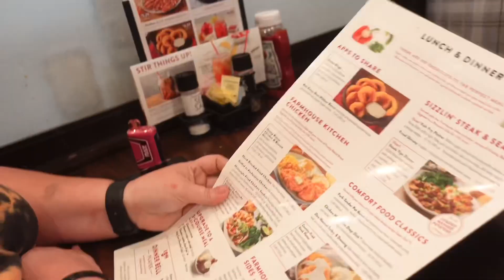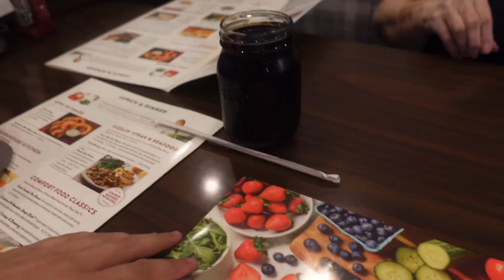I CAN'T BELIEVE THIS HAPPENED (5/29/24)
Yesterdays Video: MY VOICE IS GONE!